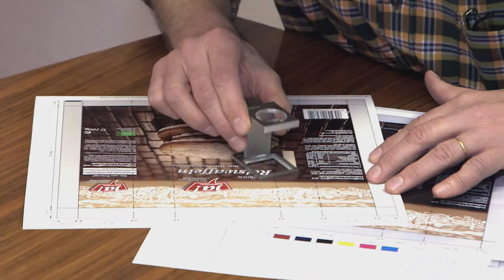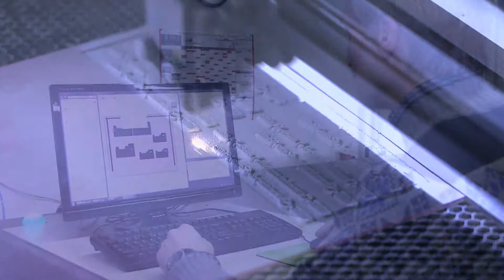Stempel-Winkle GmbH | Unternehmensfilm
Stempel Winkle – seit 1954 Ihr kompetenter Partner für Hochdruckformen!

Mit dem Anspruch, höchste Reproduktionsgenauigkeit des Originals auf den unterschiedlichsten zu bedruckenden Materialien zu erreichen, sind wir ein verlässlicher Partner für die nationale und internationale Verpackungsindustrie.

Wir legen großen Wert auf eine umfassende Beratung unserer Kunden, um für jeden Auftrag die maximale Druckqualität zu erreichen. Mit unserem Know-how und unserer langjährigen Erfahrung finden wir immer den besten Weg zur Umsetzung Ihrer Druckaufträge.

Für maximale Effizienz und Qualität werden bei uns stets die neuesten Grafiksysteme und spezielle Verpackungssoftware eingesetzt. Mit Messgeräten zur exakten farbmetrischen und mikroskopischen Vermessung gewährleisten und dokumentieren wir die Einhaltung unserer hohen Qualitätsstandards. Wir sind nach DIN EN ISO 9001:2008 zertifiziert und wurden für unseren betrieblichen Umweltschutz mit dem vom Land Baden-Württemberg geförderten Projekt ECOfit ausgezeichnet.

Wir bieten ein sehr breites Produktspektrum. Dazu zählen die unterschiedlichsten Stempel vom Holzstempel bis zum Stempelautomaten, auch in mehrfarbiger Ausführung, sowie Wiegestempel für großflächige Signaturen und Motivstempel.
Auch Lasergravur-Gummiplatten werden bei uns kundenspezifisch in verschiedenen Größen, Stärken und Beständigkeiten für die unterschiedlichsten Anwendungen hergestellt.

Unser stärkster Bereich ist die Herstellung digitaler Flexo- und Buchdruckformen mit modernster Lasertechnik. Hier bieten wir eine große Materialvielfalt für verschiedenste Einsatzgebiete, z.B. auch für den partiellen Auftrag von Leim, Silikon und Lack oder als Prägeformen. Mit unseren Druckformen erreichen wir höchste Abbildungsqualität, was bereits durch mehrere Auszeichnungen anerkannt wurde.

Unsere große Bandbreite, Flexibilität, hohe Zuverlässigkeit, langjährige Erfahrung und termingetreue Lieferung zeichnen uns aus.

Stempel Winkle – für Druckqualität die Maßstäbe setzt!